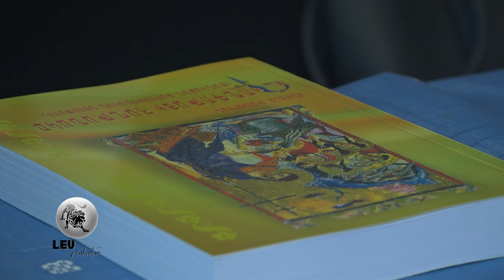Եկեղեցին եւ երիտասարդները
Բոլոր իրավունքները պատկանում են LevProduction-ին

ՀՈԳԵՎՈՐ ԶՐՈՒՅՑ  Տեր Ղևոնդ քահանա Տյոմկինի հետ